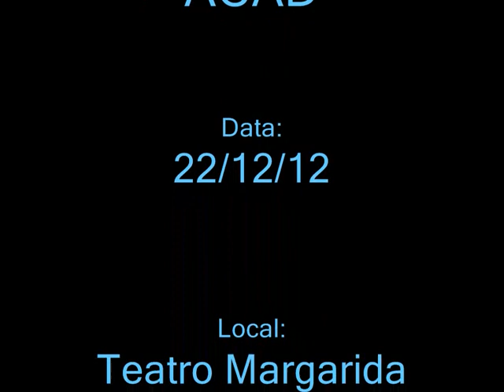Show de 15 anos da ACAD - vídeo 6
Show em comemoração dos 15 anos da Academia Arte de Dançar(ACAD), realizado em 22/12/12 no Teatro Margarida Ribeiro.